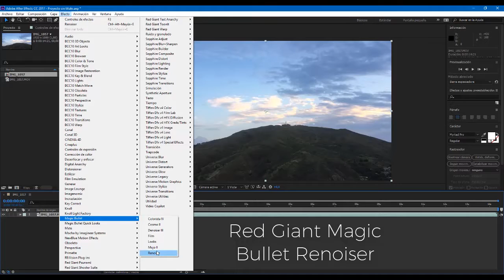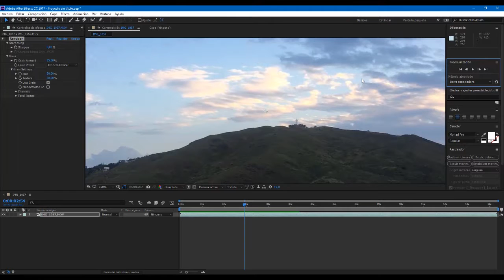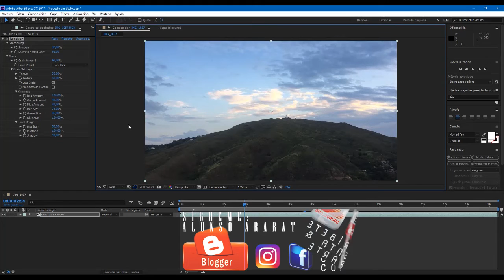After Effect CC - Parte 68 - Plugin Magic Bullet Renoiser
Un plugin al peculiar, pero útil para todos aquellos que desean dar ese toque clásico a sus vídeos.